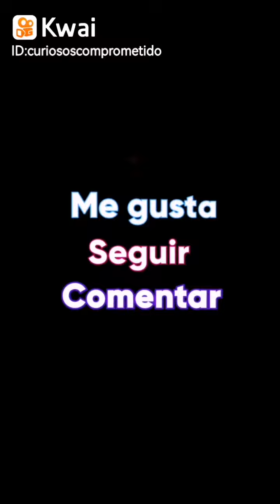JOE BIDEN MIENTE CADA VEZ QUE HABLA O ACTUA-ESTE MARTES FIRMO UNA LEY EN LA QUE SE APRUEBA EL MATRIM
JOE BIDEN MIENTE CADA VEZ QUE HABLA O ACTUA- FIRMO EL MATRIMONIO DEL MISMO GENERO PARA OBTENER BOTOS#parati